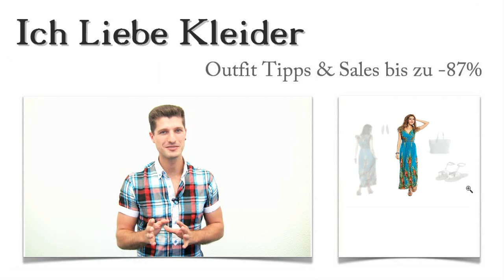Strandkleider große Größen + 3 Sommer Outfits für Ute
Jeden Sommer dasselbe Problem: Ute sucht neue Sommer Outfits, aber schicke Strandkleider für große Größen zu finden, gestaltet sich als äußerst schwierig. Da muss professionelle Unterstützung her! Ute hat mir geschrieben und mich gebeten, ihr bei der Wahl der neuen Sommergarderobe zu helfen. Gemeinsam haben wir tolle Strandkleider für große Größen mit den passenden Outfit Ideen gefunden. Beim Kauf konnte Ute sogar noch bis zu 87 Prozent sparen! Lest weiter und erfahrt, wie ihr ebenso viel sparen könnt! Außerdem wartet noch eine ganz besondere Überraschung auf euch.

Strandkleider große Größen: Mit diesen 3 Sommer Outfit Ideen sehen sie einfach umwerfend aus
Die Wahl des Kleides in große Größen war schnell getroffen, sodass wir uns auf die Suche nach passenden Outfit Ideen machen konnten. Ute hat sich sofort für diese wunderschönen, verspielten Sandalen entschieden. Sie liebt die schönen Farben und die vielen Quasten, die dem angesagten Ethno-Look nachgehen. Dazu passt die Handtasche hervorragend. Sie bietet jede Menge Platz für alle persönlichen Dinge. Mit den schicken Feder-Ohrringen rundet Ute ihr neues Sommer Outfit gekonnt ab. Klickt auf die Bilder und seht, wie schön Strandkleider für große Größen aussehen können!

Atemberaubend schön: Strandkleider für große Größen - so sieht Utes neues Kleid aus
Als Ute dieses traumhafte Kleid zum ersten Mal sah, wusste sie, dass sie es haben musste. Strandkleider für große Größen können wirklich toll aussehen. Das lange Kleid begeistert vor allem durch leuchtende Farben und einen wunderschönen Pfauenfeder-Print. Das Kleid ist figurbetont geschnitten und fällt dank des tollen Materials einfach super. Raffungen an Schulten und auf Taillenhöhe setzen zusätzliche Akzente. Mit Klick auf die Lupe seht ihr alles aus der Nähe. Und Klick!

Nur hier im Shop: Schicke Strandkleider große Größen bis zu 87 Prozent günstiger kaufen
Ute war begeistert, als sie die Preise für ihre Sommer Outfits sah. Sie konnte tatsächlich bis zu 87 Prozent sparen. Und das könnt ihr auch! Schaut euch hier im Shop um und entdeckt eine breite Palette wunderschöner Sommer Outfits zu absoluten Spitzenpreisen! Hier findet ihr limitierte Kleider, die um bis zu 87 Prozent reduziert sind. Schnell sein, lohnt sich! Denn alle Strandkleider für große Größen sind immer schnell vergriffen. Klickt euch durch unsere tollen Angebote!

Achtung! Zeit für eure Überraschung: Individuelle Sommer Outfits speziell für euch
Habt ihr Lust bekommen, schicke Sommer Outfits zu tragen, wisst aber nicht so recht, wie ihr sie am besten zusammenstellen könnt? Dann habe ich einen Vorschlag: Schreibt mir einfach, welche Vorstellungen ihr habt, und ich begebe mich auf die Suche nach tollen Sommer Outfits ganz speziell für euch! Was sagt ihr dazu? Am besten, ihr schreibt mir sofort! Ich werde dann tolle Strandkleider für euch suchen und auch die passenden Outfit Tipps finden. Nutzt eure Chance und freut euch auf tolle Strandkleider für große Größen!